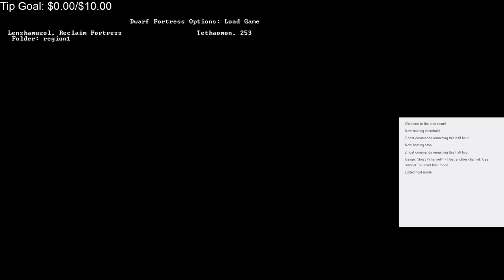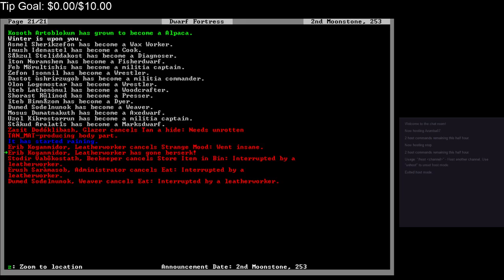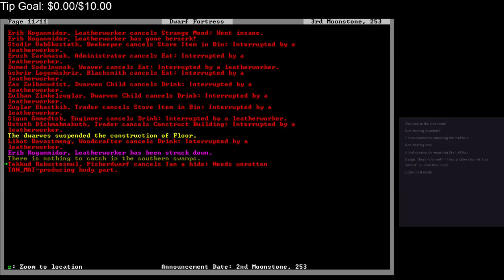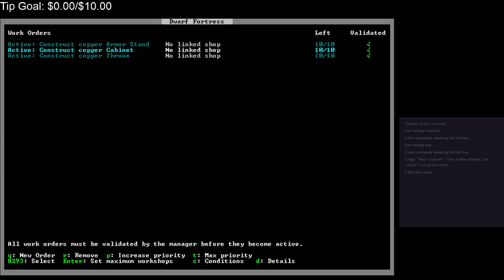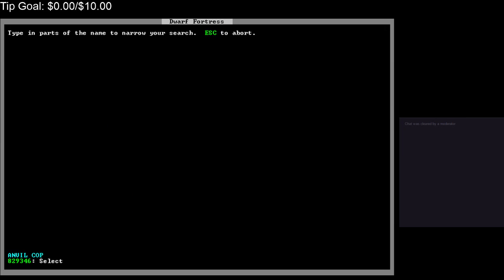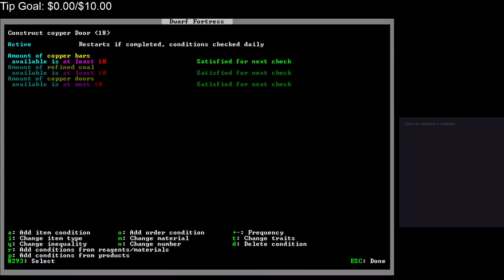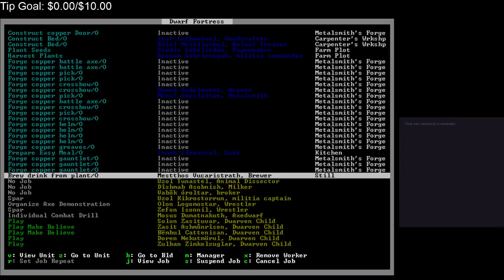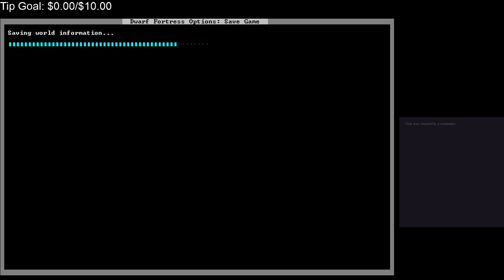Let's Play Dwarf Fortress (while exercising) 5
Vanilla Dwarf Fort :D